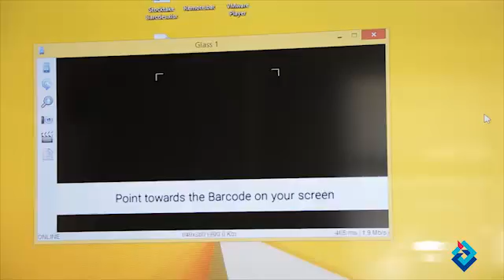DATASCOPE Google glass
DATASCOPE's Google Glass Concept for Warehouse Management Solutions (WMS)